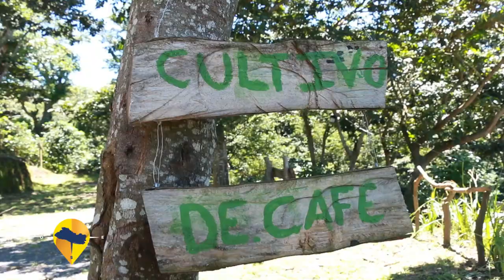ESTE ES EL SALVADOR- RESTAURANTE EL ESCONDITE-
UBICADO SOBRE LA CARRETERA HACIA EL BOQUERON ESTE MAGICO LUGAR NOS DELEITA CON SU DELICIOSA GASTRONOMIA Y SU ESPECTACULAR VISTA PANORAMICA, ADEMAS DE SU SERVICIO DE ALOJAMIENTO Y MAS.-